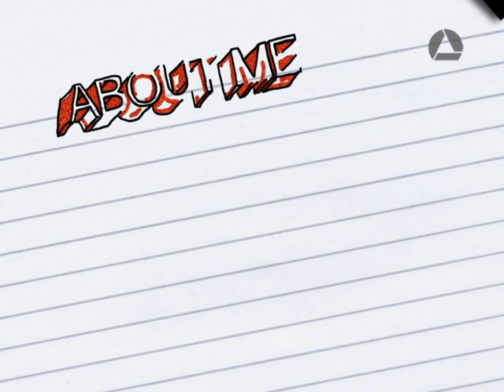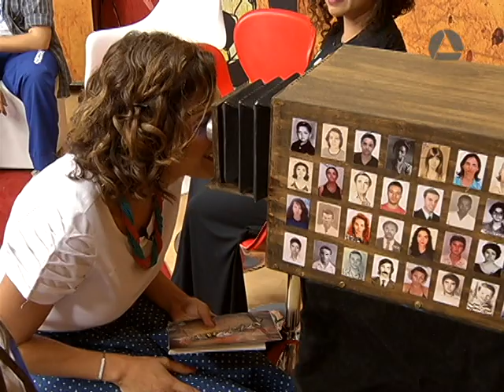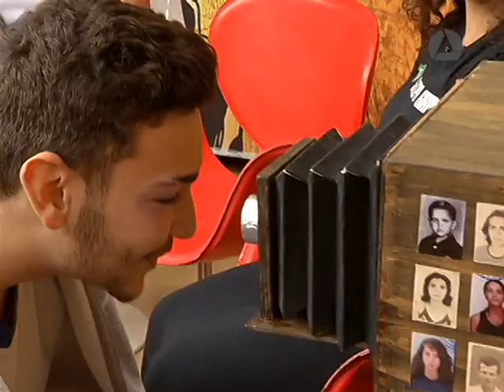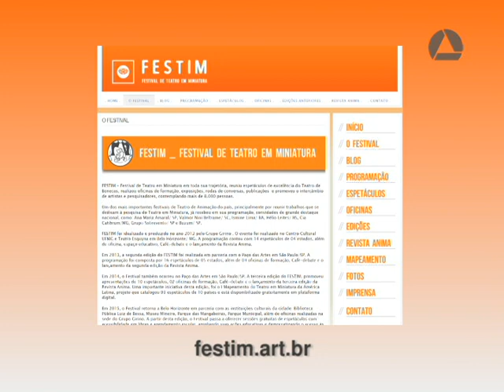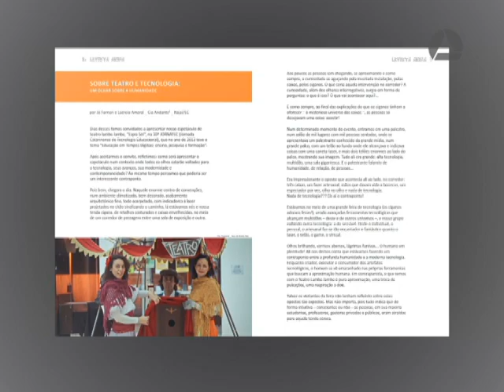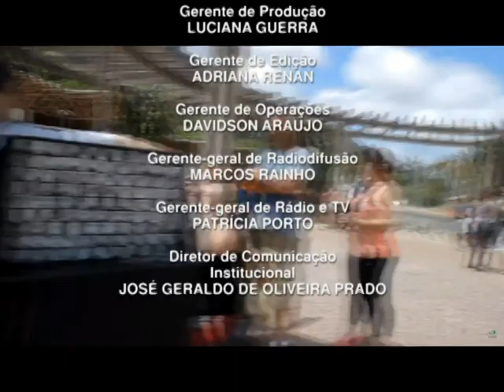Programa Geração com integrantes do grupo de teatro de bonecos Girino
O programa fala sobre o fantástico mundo do teatro de miniaturas, com uso de bonecos feitos em várias técnicas, como Lambe-Lambe, Fantoches, Bonecos de Manipulação e Fios, em papel e  para o teatro de sombras. Os entrevistados são Iasmin Marques e Marco Aurélio Bari, do grupo Girino.